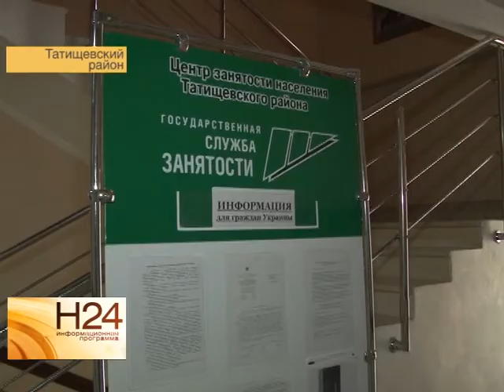В Татищевском районе беженцы не могут доехать до районного центра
Транспортная проблема области коснулась и беженцев. В Татищевском районе полсотни переселенцев из Украины не могут добраться до районного центра. Пункт размещения беженцев, где живут граждане соседней страны находится на трассе. Автобусное сообщение в этом районе отсутствует. Подробнее в сюжете Екатерины Ковальчук от 11 сентября.